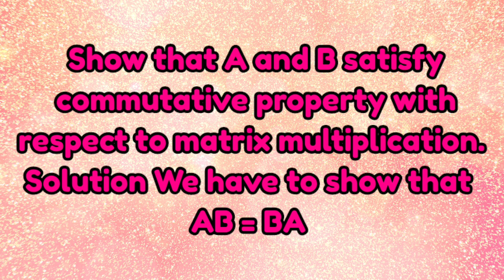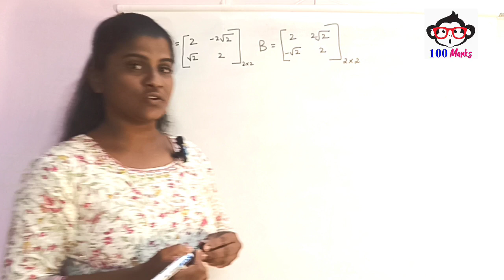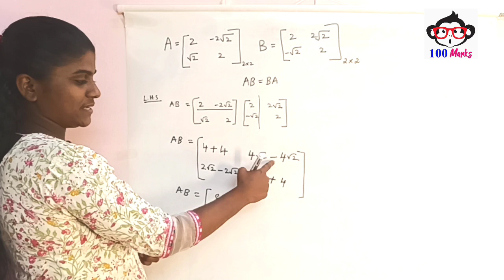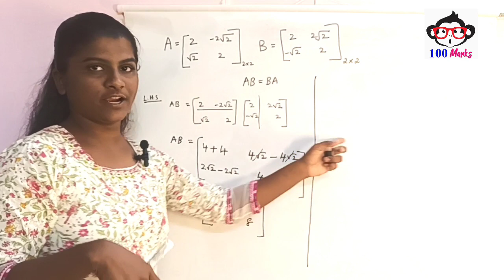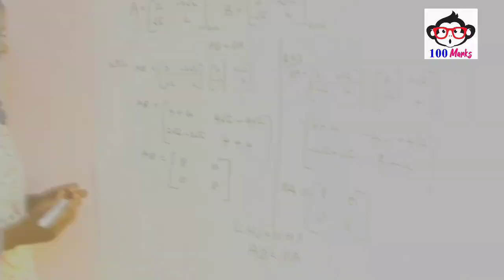Commutative Property - Learn Mathematics in Tamil - Online Class by Ms. Glory Cornelius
Video Team :
VJ: Ms.V.Glory Cornelius., M.Sc.,B.Ed(Maths)
Content Manager : Cornelius.K
Creative Head : V. Raja
Cameraman : V. Raja
Video Editor : V. Raja
Thumbnail Designer: V. Raja

Costume Designer : Ms. Kezia Raja
Channel Admin : Cornelius.K
Art Direction & Set Props : Selvaraj
Production Helps: Isabella